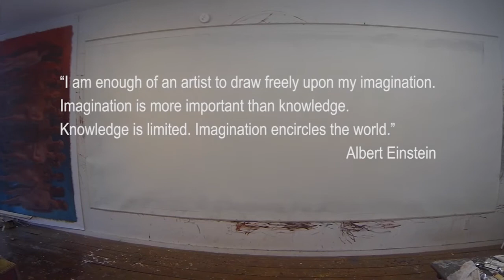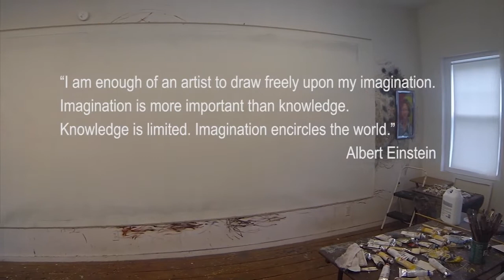Dimitry720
Dimitry Schidlovsky MetaSpace Painting commissioned by State University of New York, Farmingdale College Alumni Association for the new Campus Student Center.

METASPACE

OBSERVATIONS by Dimitry Schidlovsky

Metaspace is a series of striking images steeped in ambiguity, with scale that can be perceived as vast or microscopic, as depicting either outer or inner spaces. These works meld organic and mechanical forms, and resonate with sound, movement and emotion. By evoking new dimensions and hidden worlds, the artist draws the viewer in and
engages the imagination.

Combining abstract and realist genres to create a new form of
expression, these observations reflect the artist's emphasis on aesthetics and a direct, contemporary vision.  The approach is anchored by his mastery of draftsmanship, which lends coherence and synthesis to his explorations of ”the eternal, dynamic universe of light, form, function, movement and time.“